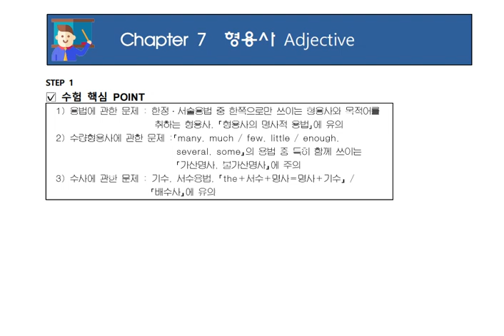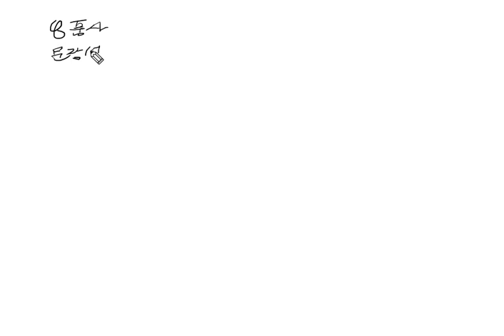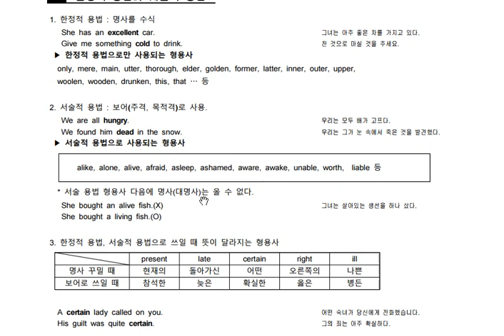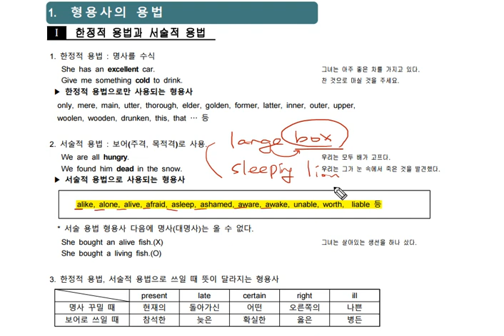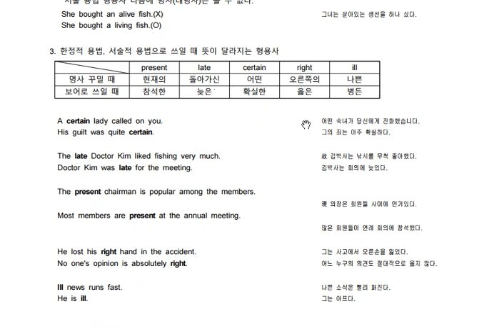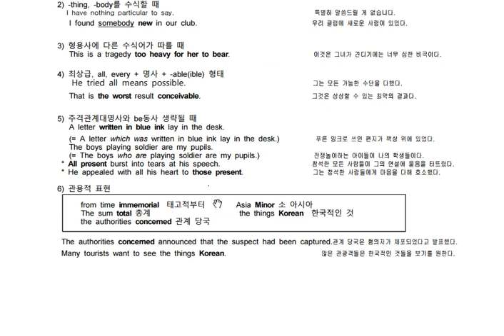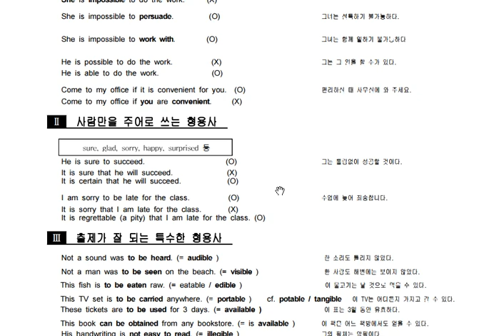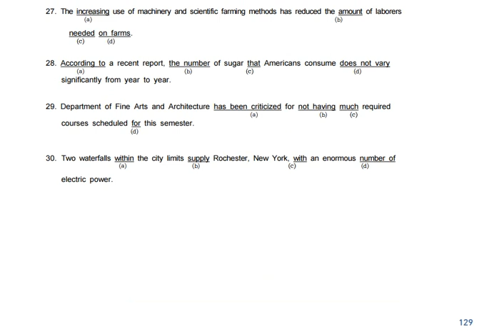텝스 문법 형용사